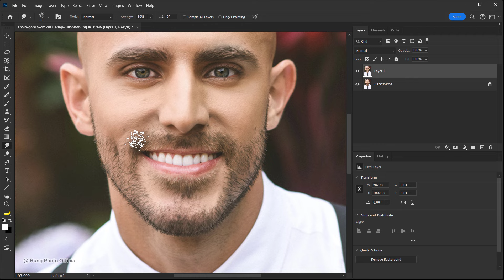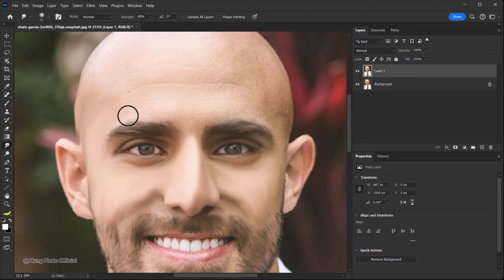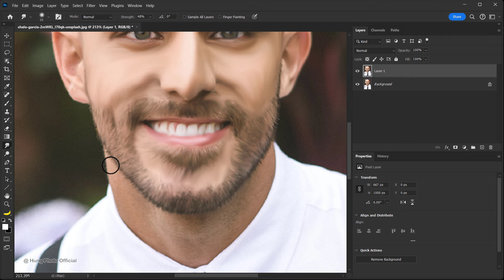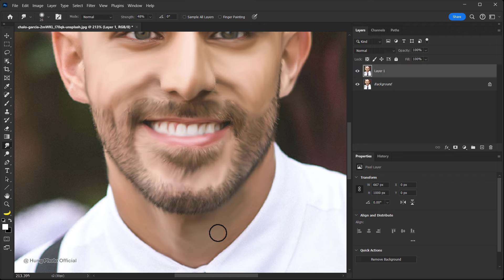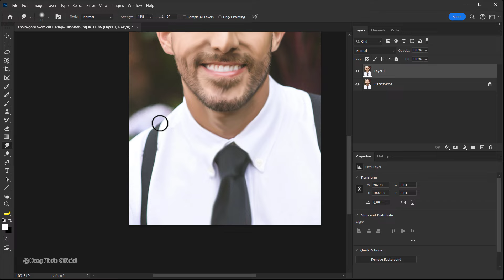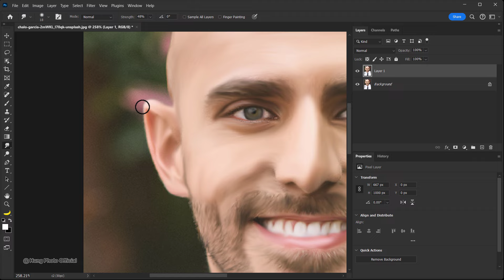Crazy TRICK to create your AMAZING Digital Portrait in Photoshop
In this video , I would like to share with you how to create your amazing digital portrait in Photoshop.